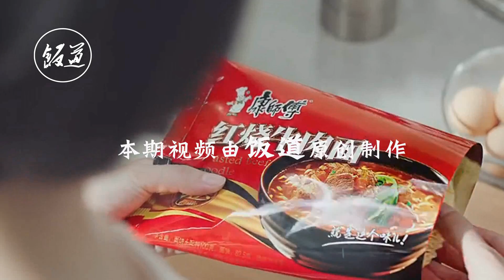原來擊垮方便面的是他，真是萬萬沒想到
相信好多80甚至90後的小夥伴童年都曾悄悄許願，方便面這麽好吃的東西，長大以後能天天吃就好了。方便面也不負眾望，幾十年如一日的口感，吃起來還能追憶童年。但是，隨著一個自熱火鍋的品牌崛起，市場似乎開始對方便面不那麽友好了。